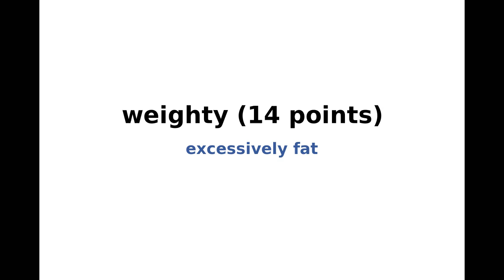New York Times NYT Spelling Bee Answers and Solution for August 31, 2021